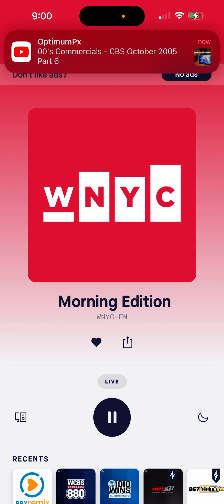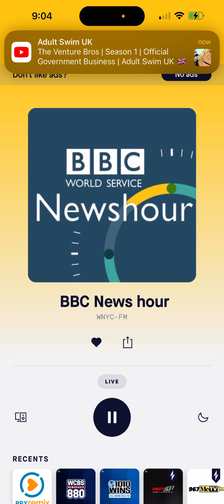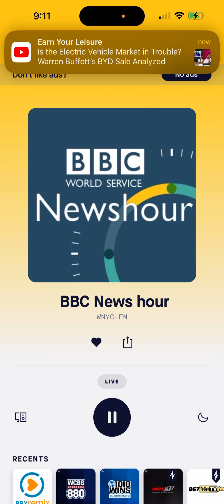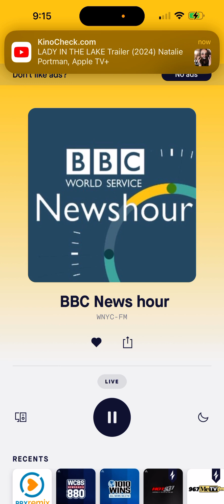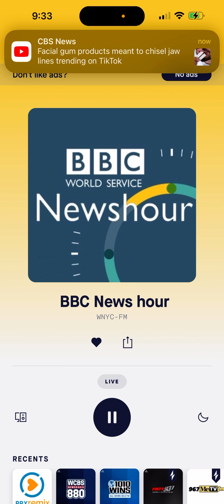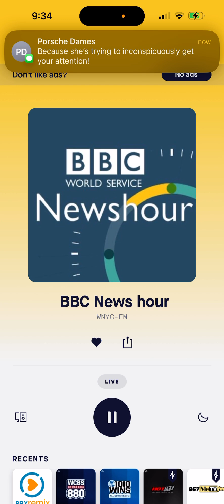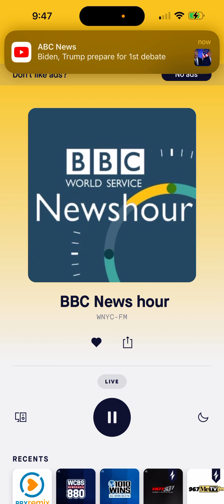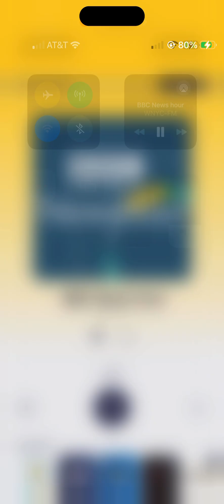June 21, 2024